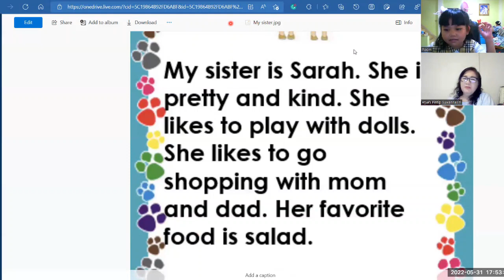เรียนภาษาอังกฤษกับครูแต๋ว Welcome to English World